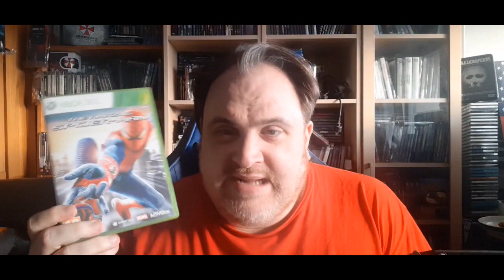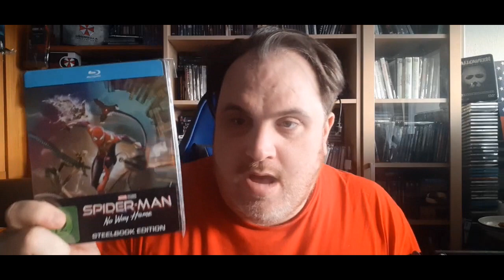JakeHays4EVA01's April Update 2022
Mein nachgeholtes April Update.
Mal wieder gibt es ein buntes Programm von Spiele und Filmen. in verschiedenen Editionen.
Vor allem eine Menge Steelbooks werden vorgestellt.